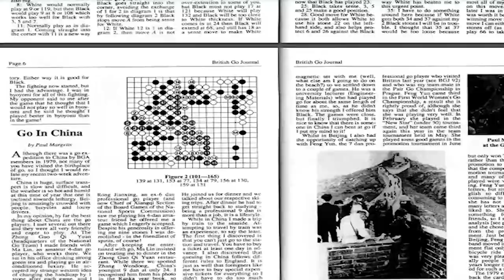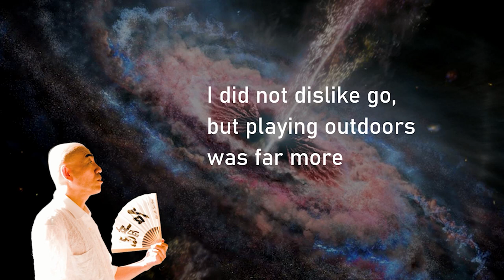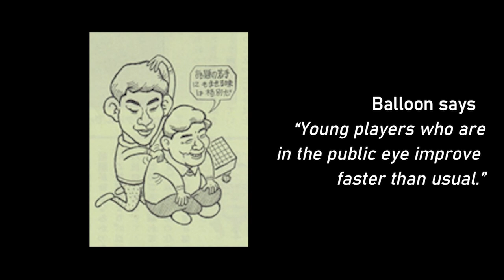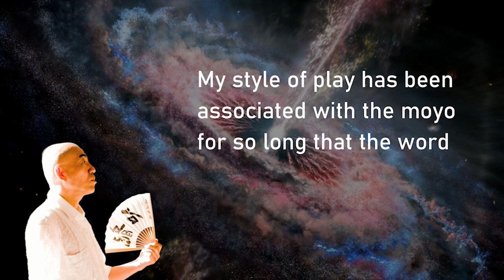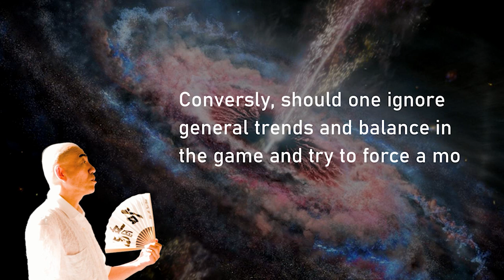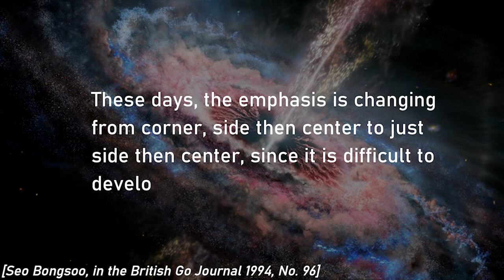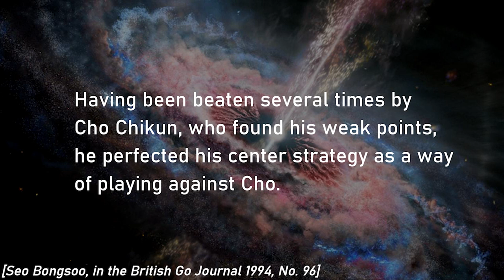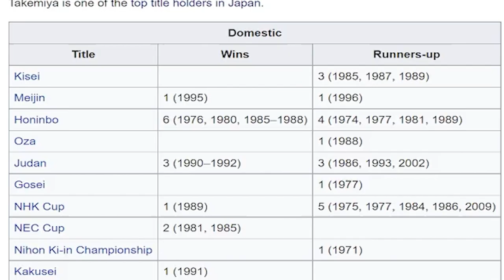History of a Go Player - Takemiya Masaki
Third video now on the legendary Takemiya Masaki
TIMESTAMPS:
00:00 - Intro
00:46 - Natural Style
02:31 - His Life
05:32 - Cosmic Go
11:09 - His Games
12:58 - Conclusion